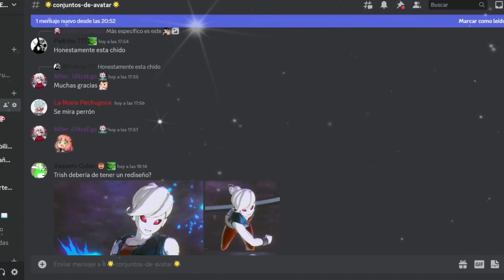RAID DE BOJACK | Dragon Ball Xenoverse 2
Ey what a peks gente ¿Cómo están? Sean bienvenidos a otro video informativo de Dragon Ball Xenoverse 2, el día de hoy con la novedad que está de regreso el evento de Raid de Bojack, espero que lo disfruten :D

Recompensas:

250 Medallas TP
Ilustración 220
Ilustración 461
Rastreador dorado
Super alma del Dragon de dos estrellas "Aguanta y Aguanta, al final el paciente se ríe"

Si tu me hubieras dicho siempre la verdad, si hubieras amado cuanto te ame... serias para mi la mejor mujer!!!

Si llegaste hasta aquí, sigue con la canción en los comentarios sin dar explicaciones XD